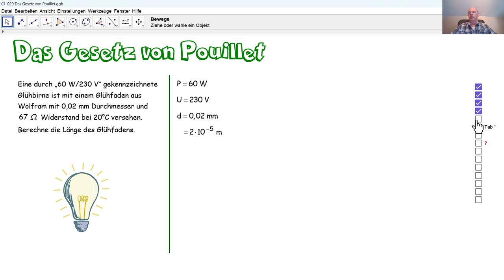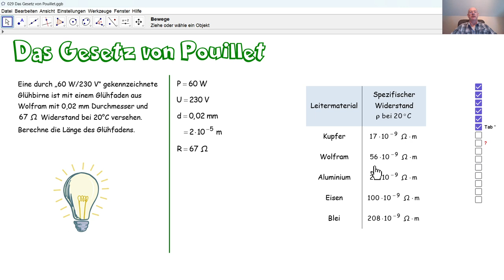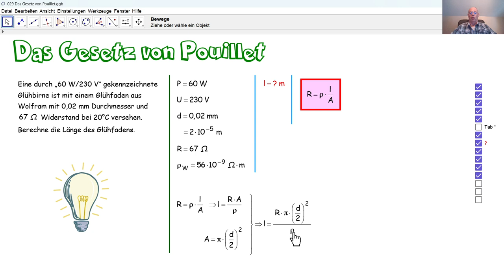Physik 5PhD029 Das Gesetz von Pouillet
Durch das Gesetz von Pouillet berechnen wir die Länge des Wolframfadens einer Glühbirne.